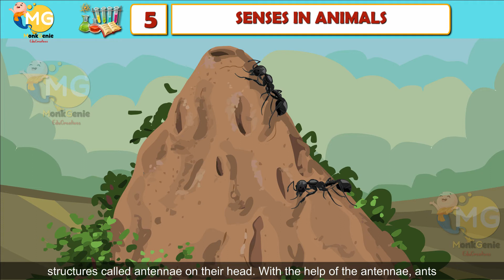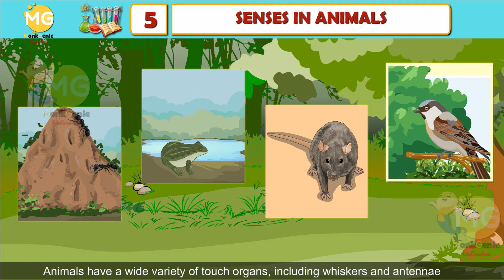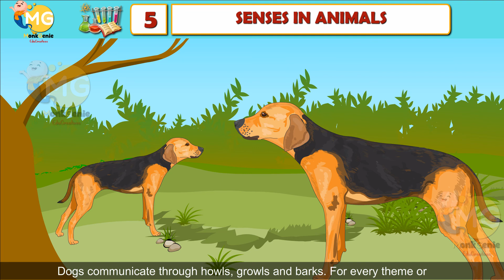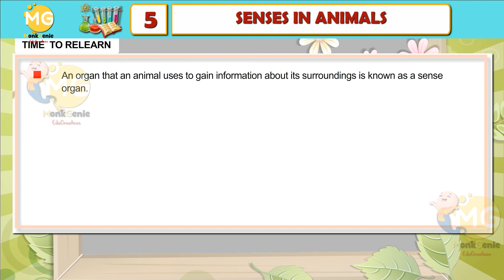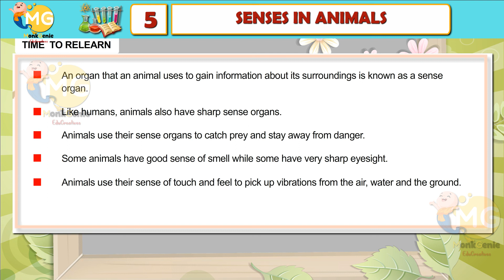SENSES OF ANIMALS || CHAPTER 5 || CLASS 5|| EVS || FREE ONLINE LEARNING CLASS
EVSClass5 NCERT Pattern Chapter Senses Of Animals